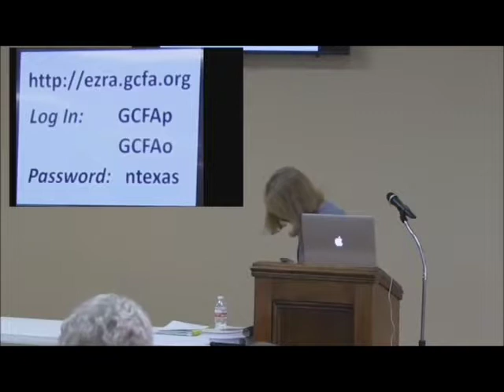Ezra Training Video